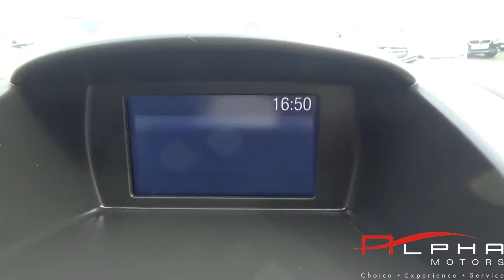FORD FIESTA ZETEC S BLACK EDITION 2016